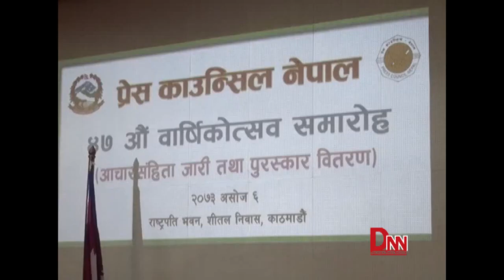प्रेस काउन्सिलबाट ३२ जना पत्रकार पुरस्कृत